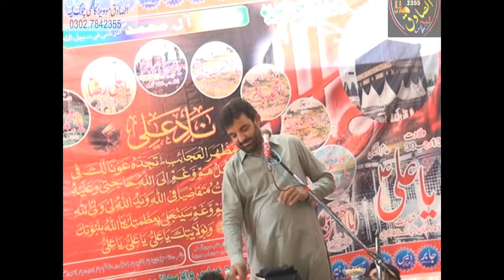Zakir Syed Sagar Abbas AL-SADIQ MOVIES | ALSADIQMOVIES | HAIDER SHAH WALA | ALSADIQMOVIES2355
AL-SADIQ MOVIES | ALSADIQMOVIES | SADIQMOVIES | SAQID MOVIES HAIDER SHAH WALA | ALSADIQMOVIES2355
الصادق موویز اینڈ ساونڈ سسٹم کاظمی چوک(Layyah) 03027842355